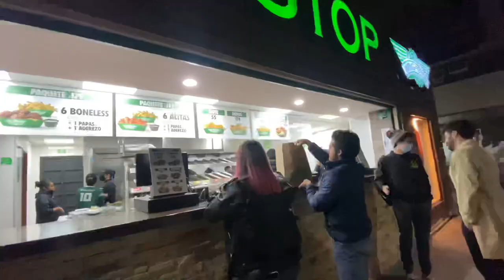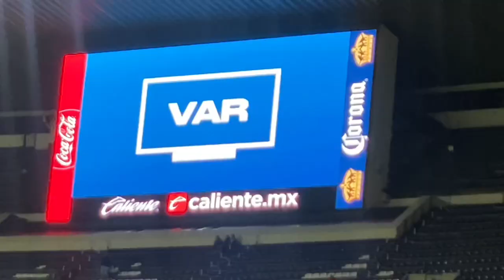ÁRABE COMPRA EL PALCO DE AZCÁRRAGA EN EL ESTADIO AZTECA 🏟️ | Cruz Azul 1-0 León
Fuimos al palco del EstadioAzteca a ver el CruzAzul vs León del Repechaje de la ligamx
¿Se lo compramos a Azcárraga?